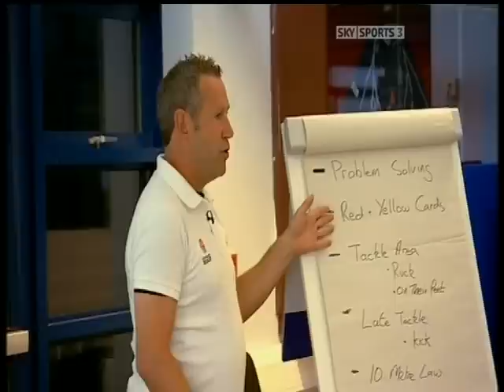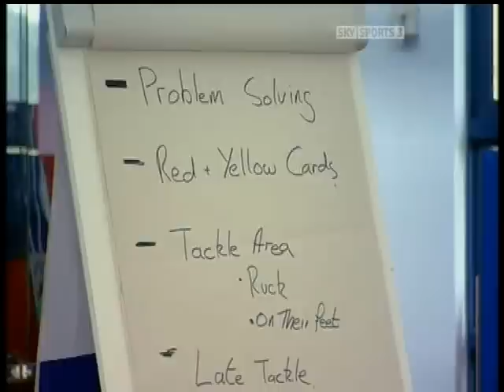Horse Ref!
Chris Horsman on reffing